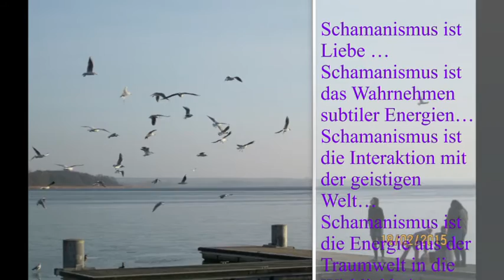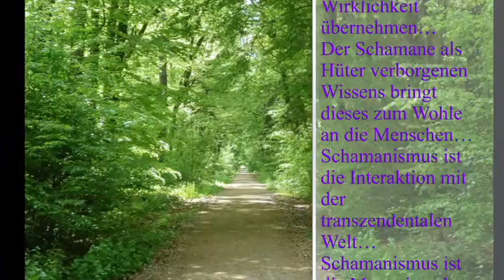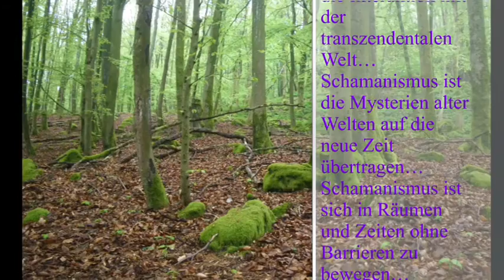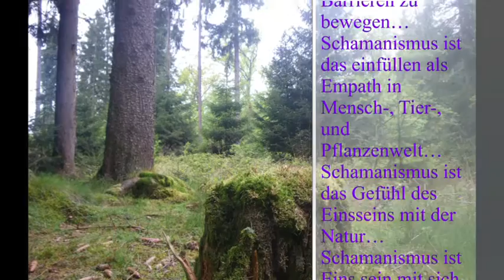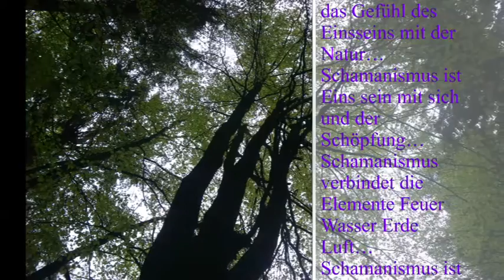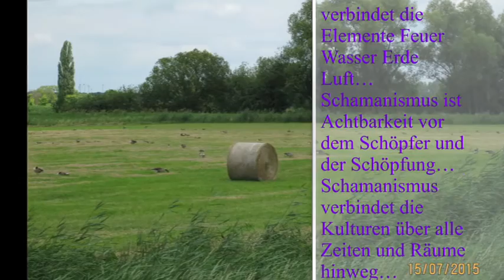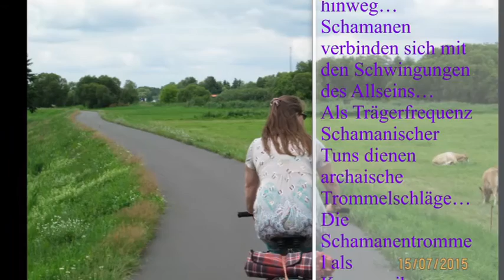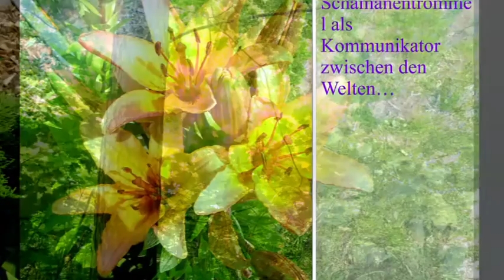Shamanic Sunshine group...schamanische Musik aus dem Herzen Europas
Schamanismus ist Liebe …
Schamanismus ist das Wahrnehmen subtiler Energien…
Schamanismus ist die Interaktion mit der geistigen Welt…
Schamanismus ist die Energie aus der Traumwelt in die Wirklichkeit übernehmen…
Der Schamane als Hüter verborgenen Wissens bringt dieses zum Wohle an die Menschen…
Schamanismus ist die Interaktion mit der transzendentalen Welt…
Schamanismus ist die Mysterien alter Welten auf die neue Zeit übertragen…
Schamanismus ist sich in Räumen und Zeiten ohne Barrieren zu bewegen…
Schamanismus ist das einfüllen als Empath in Mensch-, Tier-,  und Pflanzenwelt…
Schamanismus ist das Gefühl des Einsseins mit der Natur…
Schamanismus ist Eins sein mit sich und der Schöpfung…
Schamanismus verbindet die Elemente Feuer Wasser Erde Luft…
Schamanismus ist Achtbarkeit vor dem Schöpfer und der Schöpfung…
Schamanismus verbindet die Kulturen über alle Zeiten und Räume hinweg…
Schamanen verbinden sich mit den Schwingungen des Allseins…
Als Trägerfrequenz Schamanischer Tuns dienen archaische Trommelschläge…
Die Schamanentrommel als Kommunikator zwischen den Welten…